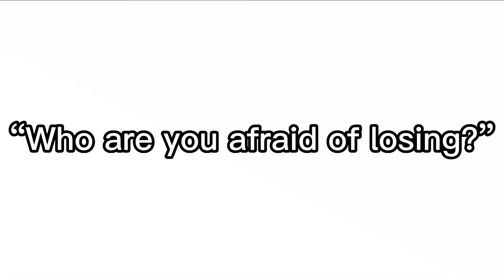Who are you afraid of losing?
Ib @Spencey.